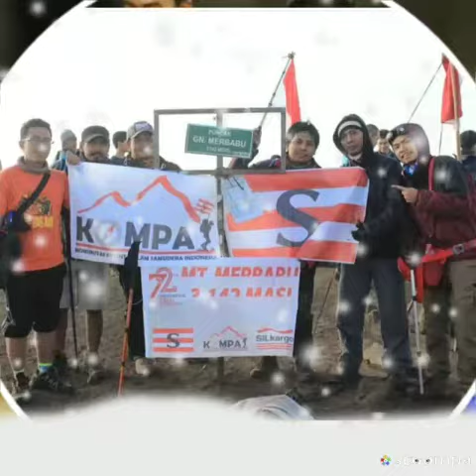KENANGAN INDAH SI KOTA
Masa yang tak akan terlupa